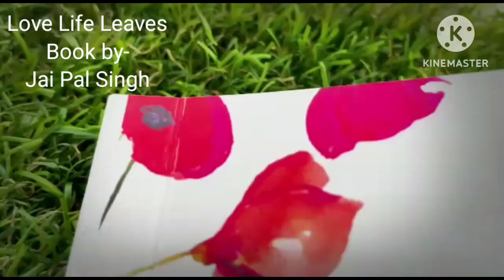Blur Hindi Love